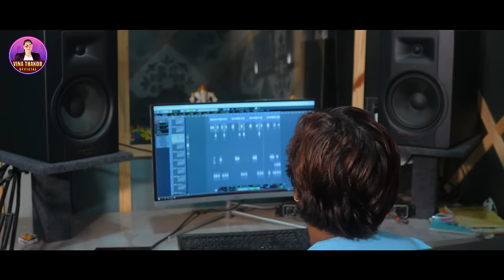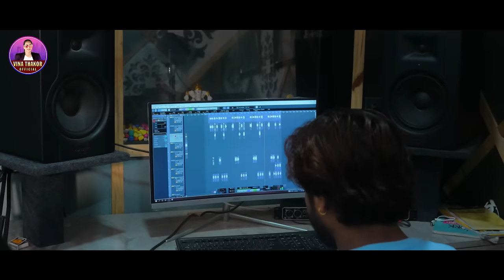કારેલી l Full HD video l Kareli l Vina Thakor ' Rohit Thakor ' Gabbar Jhabdiya ll New Gujarati video